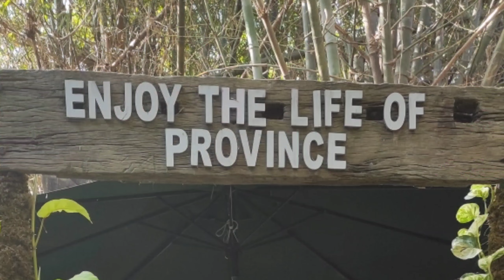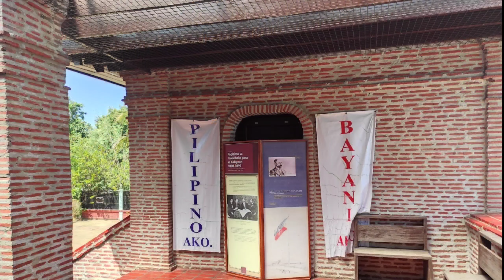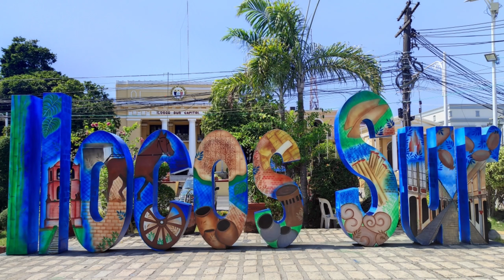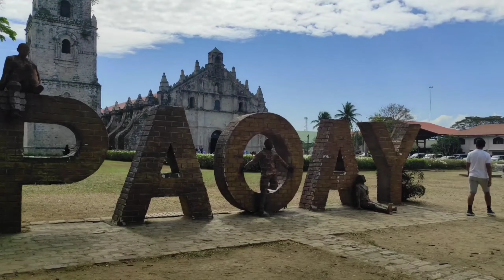TRAVEL GUIDE: TOURIST SPOTS TO VISIT IN ILOCOS (VIGAN - LAOAG - PAGUDPUD) | Biyaheng Santi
TOURIST SPOTS I VISITED:

1. HIDDEN GARDEN
2. BALUARTE
3. JUAN LUNA SHRINE
4. PLAZA SALCEDO
5. CALLE CRISOLOGO
6. BANTAY CHURCH & WATCH TOWER
7. SAND DUNES
8. MALACAÑANG OF THE NORTH
9. PAOAY CHURCH
10. CAPE BOJEADOR
11. KAPURPURAWAN ROCK FORMATION
12. BANGUI WINDMILLS
13. PATAPAT VIADUCT
14. BANTAY ABOT CAVE
15. BLUE LAGOON

FOR MORE AMAZING PICS, JUST VISIT MY FB @ JHAMES SIA SABALONES

THANK YOU MGA KA SANTI!